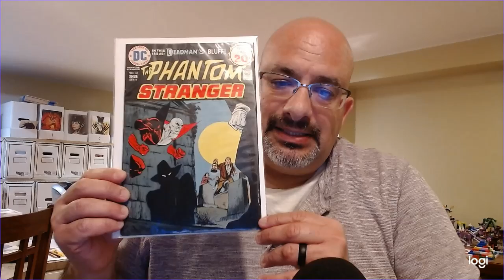05/04/2020 Ebay Unboxing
Received a book from Ebay and thought I would Share